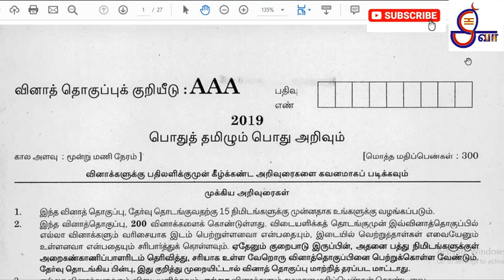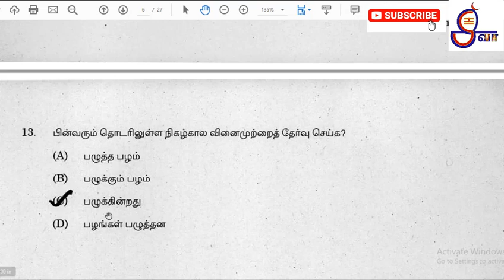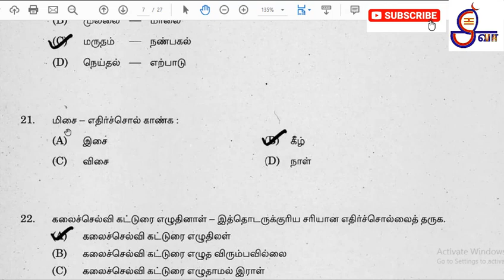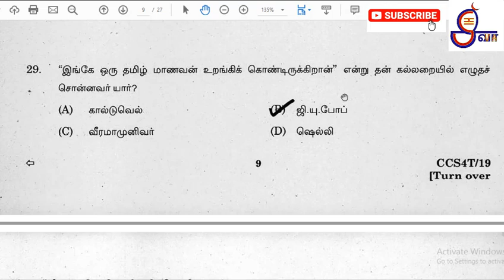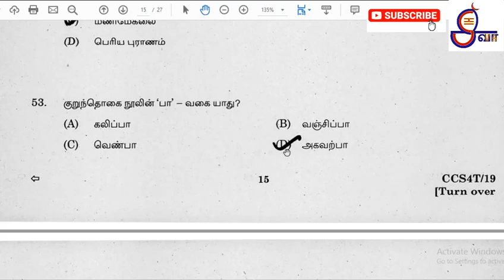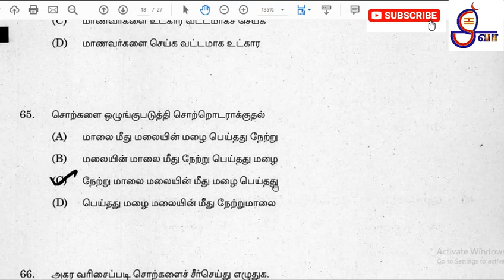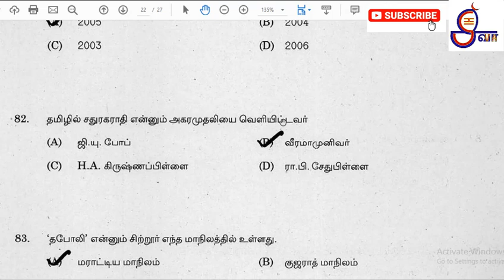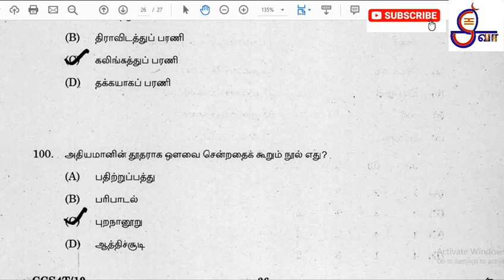Answer Key | Previous exam | TNPSC | பொதுத்தமிழ் | 2019-Group 4 | Q&A | Tentative AnswerKey by TNPSC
This video contains the Tentative Answer Key by TNPSC பொதுத்தமிழ் for Posts included in COMBINED CIVIL SERVICES EXAMINATION - 4 (GROUP IV SERVICES) conducted on 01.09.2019

SHIVA CHANNEL